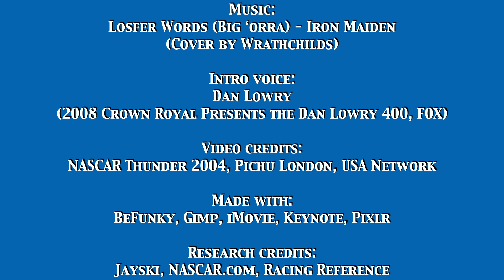2024 Bass Pro Shops Night Race Starting Grid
16 Playoff drivers will arrive, but 12 will advance to the next round. Find out who at Bristol!